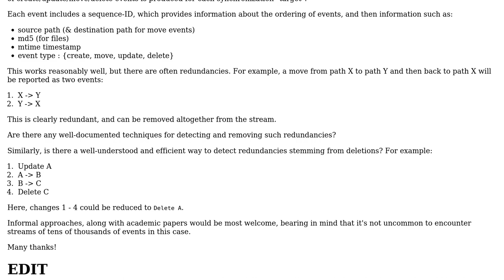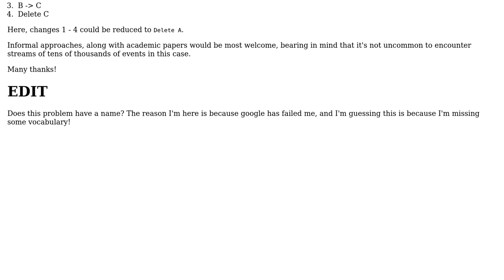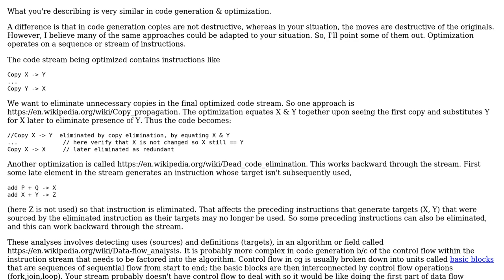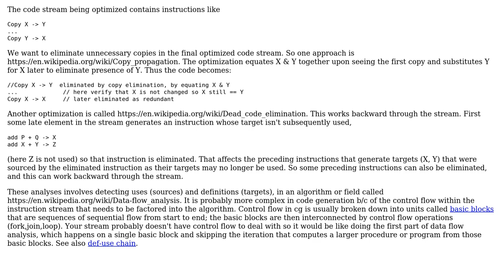Are there any techniques for detecting redundancies a stream of changes to a filesystem?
Software Engineering: Are there any techniques for detecting redundancies a stream of changes to a filesystem?

With thanks & praise to God, and with thanks to the many people who have made this project possible! | Content (except music & images) licensed under CC BY-SA | Music | Images & others | With thanks to user Useless user Louis Thibault user Erik Eidt and the Stack Exchange Network Trademarks are property of their respective owners. You are responsible for your own actions.